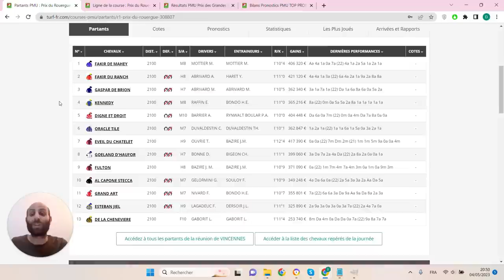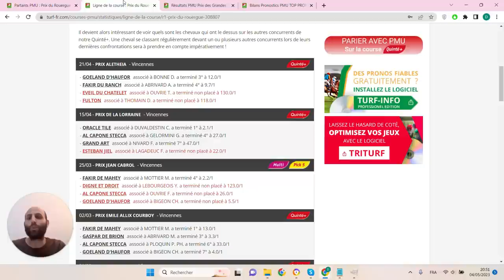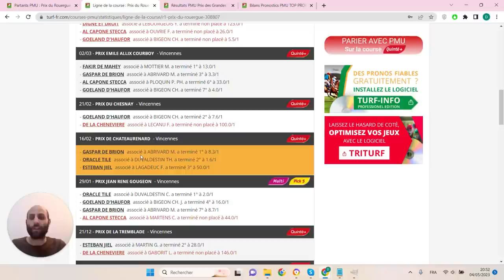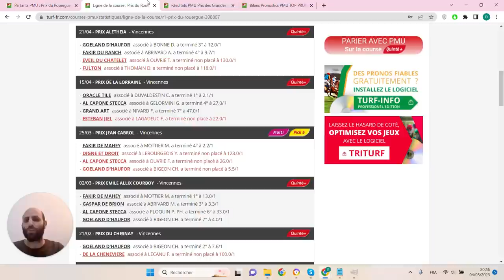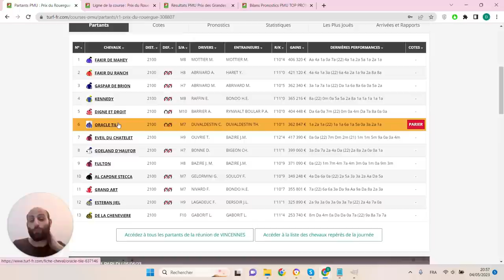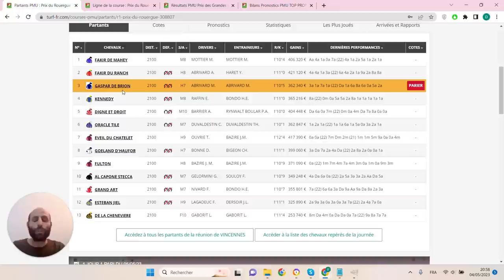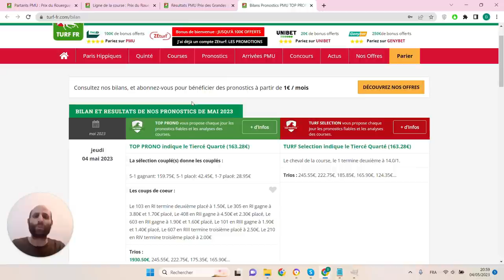PRONOSTICS PMU GRATUIT DE LA MINUTE QUINTE+ DU JOUR SAMEDI 6 MAI 2023 #308807